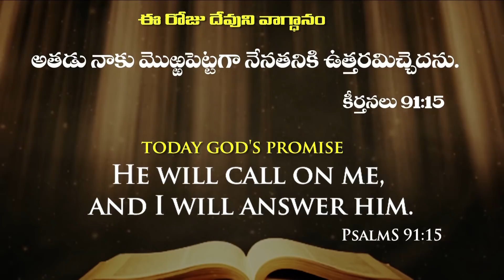Today God's Promise & Daily Devotion By Dr Satish Kumar | 30_Dec_2020 | Calvary Temple Live